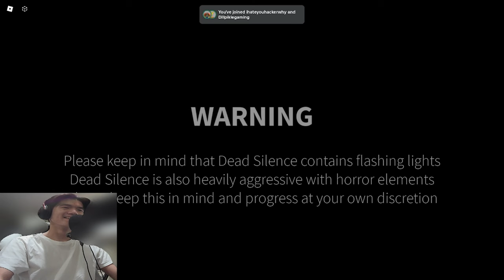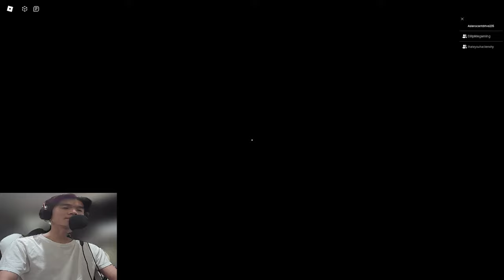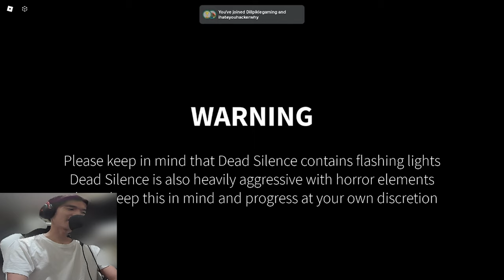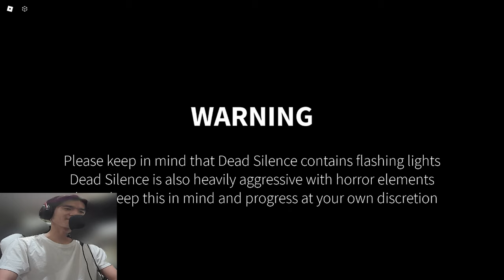Mom Come Pick me up I'm Scared... (Dead Silence)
Playing Dead Silence on Roblox with my friends Dillon and Tyler!